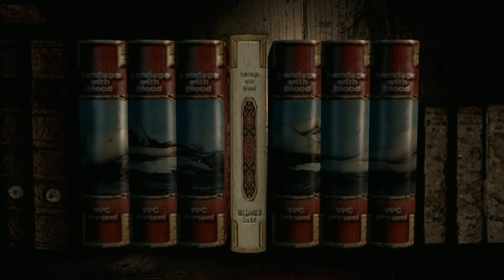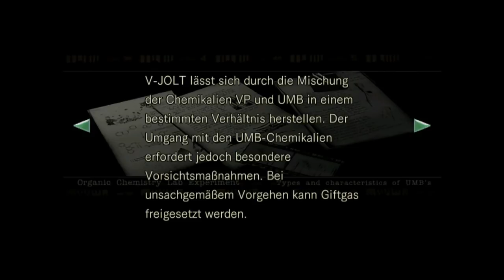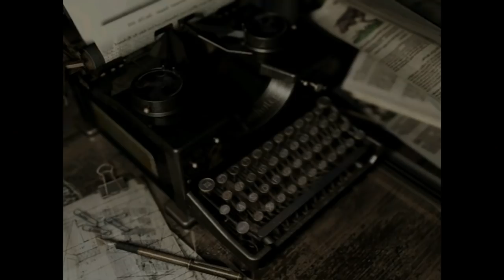Let's Play Resident Evil HD Remaster [German/Blind] #15 - Unkrautzerstörer 2.0